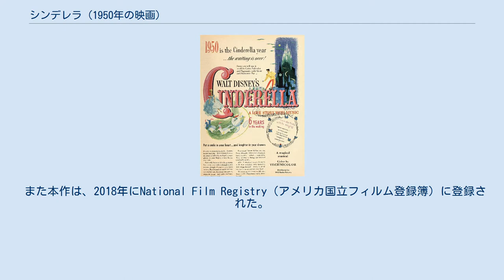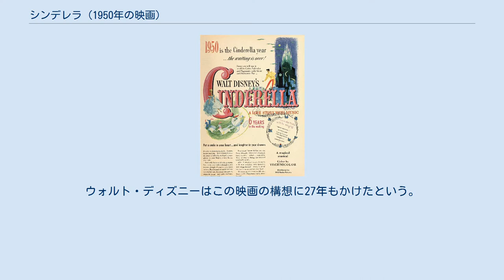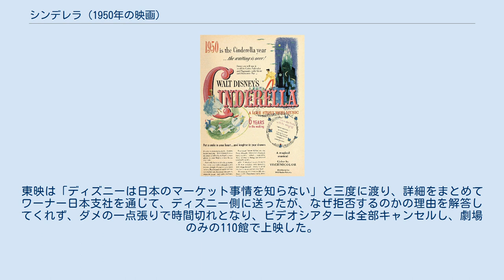シンデレラ (1950年の映画)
シンデレラ_(ディズニー)
『シンデレラ』（原題：Cinderella）は、1950年のアメリカ合衆国のミュージカル・ファンタジー映画。
ウォルト・ディズニー・アニメーション・スタジオ製作によるアニメーション映画である。
原作は、シャルル・ペローの童話『シンデレラ』。
本国米国で1950年2月15日に公開された。
 日本初公開は、1952年3月7日。
初公開から1974年再公開時までのタイトルは『シンデレラ姫』。
 21世紀に入り、続編として『シンデレラII』（2002年）、『シンデレラIII 戻された時計の針』（2007年）がOVAで製作されており、またリメイクとして実写映画版も製作された。
 また本作は、2018年にNational Film Registry（アメリカ国立フィルム登録簿）に登録された。
 原作はシャルル・ペロー童話の『シンデレラ』。
ウォルト・ディズニーはこの映画の構想に27年もかけたという。
1923年に企画を立案するも第二次世界大戦によるスタッフ不足の影響があり中断。
1944年に企画を再立案し終戦後の1945年に制作を開始。
ウォルトはシンデレラのデザインを創るにあたって色々な資料を集め童話の挿画や少年少女のイメージにあわせる事にし、青い眼、ブロンドの髪、体重120ポンドに決めた。
更に独自のシーンや演出を多数盛り込んでミュージカル作品に仕立てている。
また馬のメジャーや犬のブルーノ、トレメイン夫人の飼い猫ルシファーなどの動物たちはディズニーオリジナルのキャラクターである。
 5年の歳月をかけて、絵の数は150万枚。
長編アニメーション映画としては、1942年公開の『バンビ』以来となった。
 ディズニー社では『白雪姫』の公開以降、ヒット作は出ておらず、第二次世界大戦の終戦時には会社の負債額は約400万ドルを超え、（現在では名作と名高い）『ピノキオ』『バンビ』等もヒットには至らず、興行収入的には失敗が続いていた。
スタジオは経営危機に陥り、次の作品でヒットを出せなければディズニー社は先がない状況であった。
 そんな状況下でウォルトは「逆境にある少女の物語を…」と、満を持して制作に踏み切ったのが本作である。
1950年、本作は公開されるや否や瞬く間に話題を呼び、念願の大ヒットとなった。
関連商品は飛ぶように売れ、挿入歌の『ビビディ・バビディ・ブー』が収録されたレコードは好評を得て、同曲はアカデミー歌曲賞にもノミネートされた。
ウォルト自身、アニメという金脈を掘り当てたシンデレラ・ボーイだった。
 アメリカでのビデオ発売は1988年で、前年ビデオ発売された『わんわん物語』の2倍以上の720万本を売る特大ヒットを記録し、アメリカに於けるセルビデオ時代の幕を開けたといわれた。
日本でのビデオ発売は1992年10月21日（通常版5768円）。
 後にウォルトは、(ディズニーアニメーションで)一番好きな作品は『シンデレラ』だと答えている。
ウォルト自身もシンデレラ同様に逆境を乗り越えて夢を掴んだ人物であり、映画評論家のジョエル・シエゲルは「彼がシンデレラに惹かれたのは、ウォルト自身がシンデレラだったから」だと語っている。
 遠い昔。
ある所にシンデレラという美しく優しい娘が立派な屋敷に住んでいた。
母親を早くに亡くした後、父親は妻の分までシンデレラを大切に慈しみながら育てていたが、まだ幼い彼女の身を案じ、二度目の結婚相手として新しい母親のトレメイン夫人と、その連れ子である二人の義姉・アナスタシアとドリゼラを迎える。
しかし父親が亡くなると継母は本性を表し、義理の娘であるシンデレラに辛くあたり、自分の二人の娘だけを可愛がるようになった。
そして継母や義姉たちが財産を浪費したため、屋敷は荒れ果てていった。
 シンデレラはわがままな上に意地っ張りで意地悪な三人にいつもいじめられては罵られ、ついには召使いとして扱われるようになり、毎日灰にまみれて朝から晩まで洗濯や掃除、雑巾がけ、皿洗い、食事の支度などを押しつけられ、屋敷の外れにある塔の部屋に住まわされてしまう。
しかし、シンデレラはきっと幸せがやってくる、いつかは夢が叶うと信じ、明るさと希望を失わなかった。
そんな彼女の味方は鼠のガスとジャ...